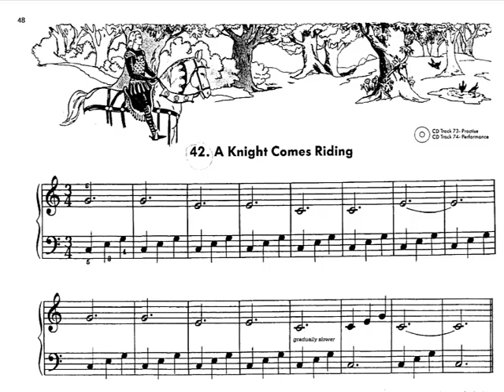Pág 48 - Book 1 (42. A KNIGHT COMES RIDING) Leila Fletcher | Piano Course